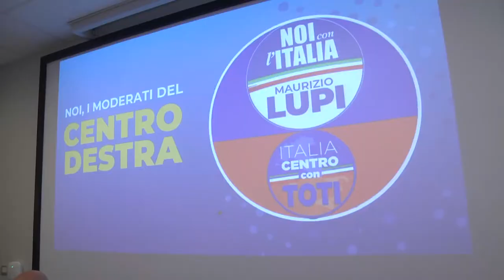Noi con l’Italia presenta programmi e candidati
Noi con l’Italia, il movimento politico guidato da Maurizio Lupi, questa mattina a Francavilla ha illustrato le principali proposte contenute nel programma politico e presentati alcuni candidati alle elezioni politiche del 25 settembre. Il coordinatore in Abruzzo sarà Paolo Tancredi